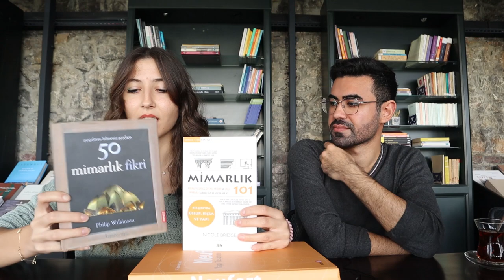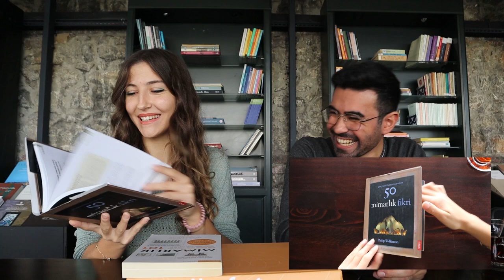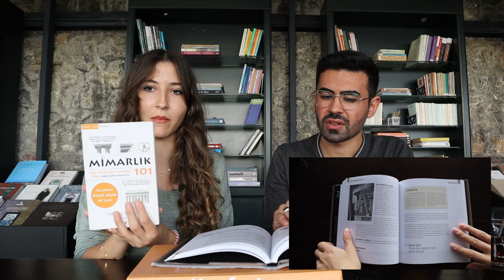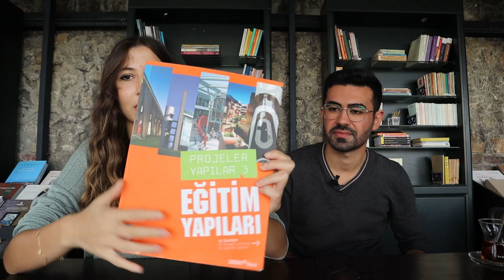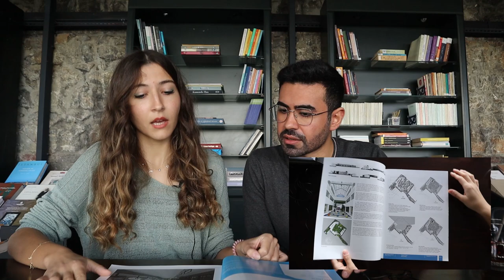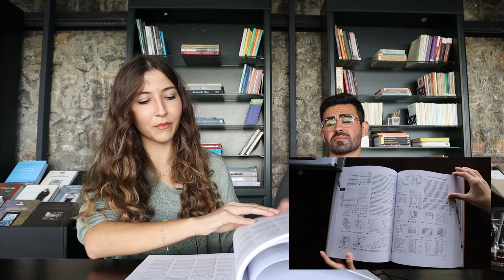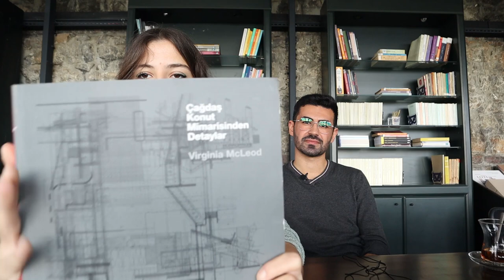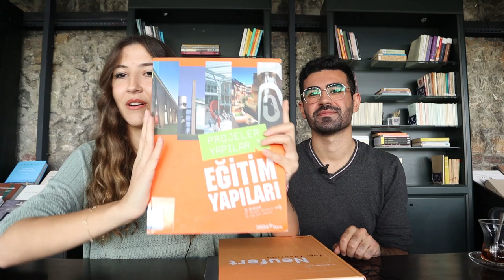Okumanız Gereken 5 Mimari Kitap Önerisi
Merhaba arkadaşlar, umarım iyisinizdir. Bugün ki konuğumuz olan Zeynep SÖNMEZ, sizler için mimari kitap önerisinde bulundu. Deneyimlediği ve tavsiye ettiği mimarlık kitaplarını sizlere tanıttı. Kitabın özetle içeriğine ve nelere değindiğinden bahsetti. Biz videoyu çekerken çok eğlendik ve incelemede bulunduğumuz bu kitaplar hakkında sohbet etmek bize de çok iyi geldi. Umarım sizin içinde faydalı ve eğlenceli bir video olmuştur. İyi seyirler diliyoruz.

Bugün ki konuğumuz olan Zeynep SÖNMEZ' e çok teşekkür ederiz.